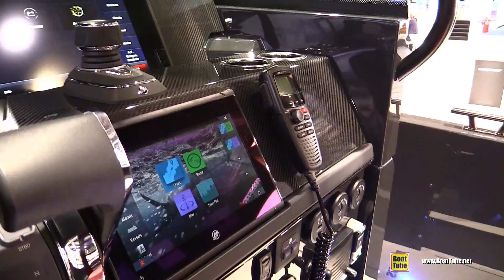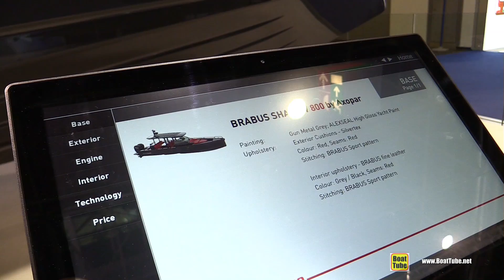2018 Brabus Shadow 800 Yacht by Axopar - Walkaround - 2018 Dusseldorf Boat Show